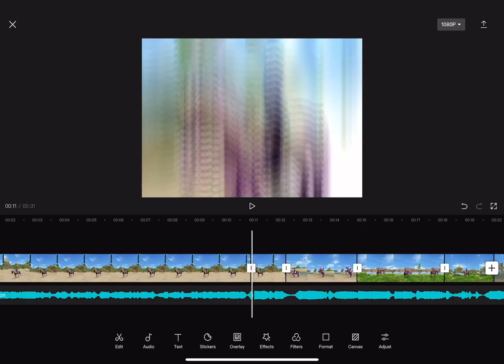How I edit! [SSO]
I’m sure you would like to see the result of this edit, don’t worry it’s coming soon!